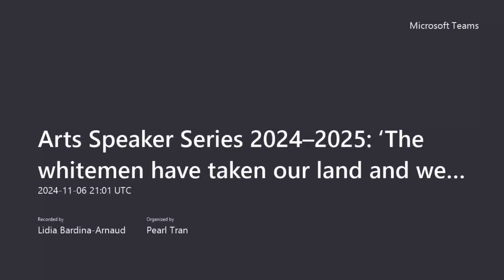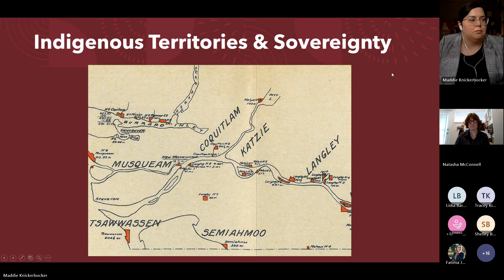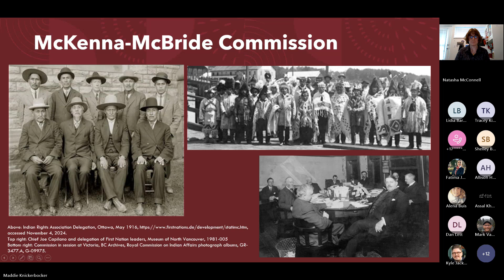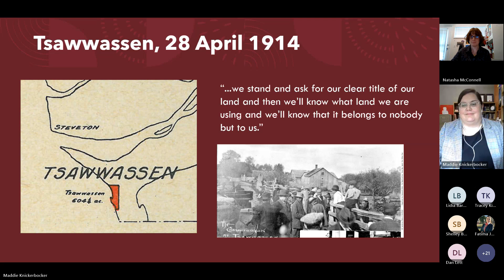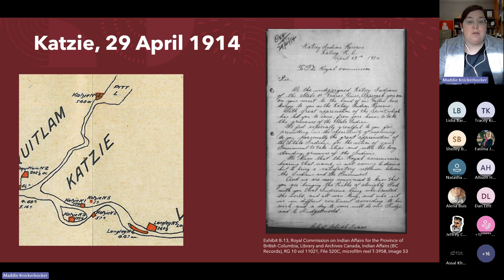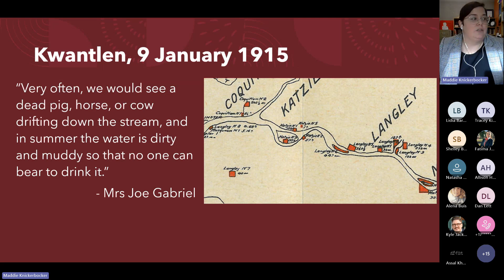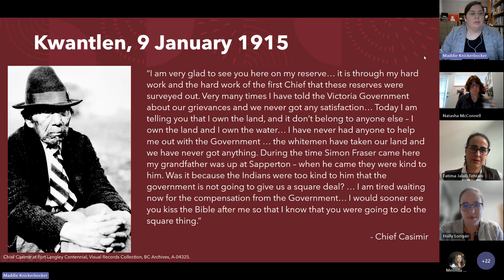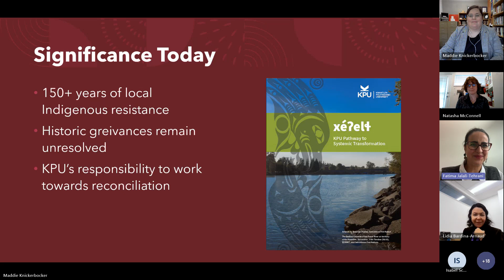Arts Speaker Series: ‘The whitemen have taken our land and we have never got anything... | 11/06/24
This research delves into statements made by chiefs of the Kwantlen, Katzie, Kwikwetlem, Musqueam, Semiahmoo, and Tsawwassen First Nations to the Royal Commission on Indian Affairs for the Province of British Columbia. The commission, which was examining reserve size in BC, posed a renewed threat of settler colonial encroachment onto these Nations’ territories. We argue that in response to this settler governmentality, the leaders of these Nations demonstrated not only their deep connections to their territories, but their strong sense of sovereignty over those lands.

🗣️ Speakers:
Dr. Maddie Knickerbocker, History, @KwantlenU; Natasha McConnell, KPU BA History Alumnus and current UBC History MA student